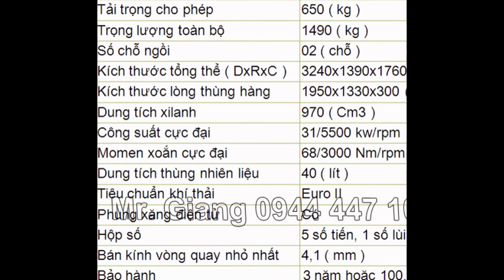địa chỉ bán xe suzuki, xe tải nhỏ suzuki, suzuki 650kg, suzuki 750kg, suzuki ben liên hệ 0944447102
CÔNG TY CỔ PHẦN THƯƠNG MẠI DỊCH VỤ Ô TÔ TÂY ĐÔ

Địa chỉ: 86 Lê Hồng Phong, phường Trà An, quận Bình Thủy, Tp. Cần Thơ